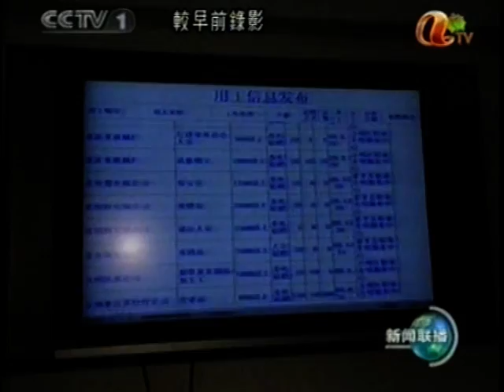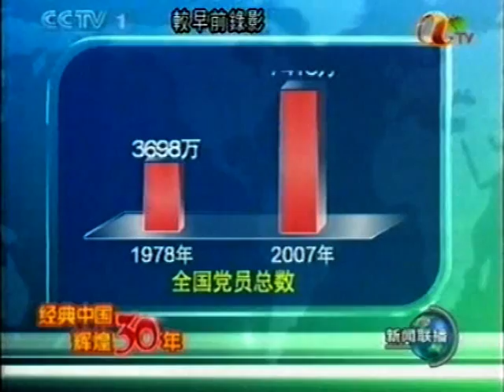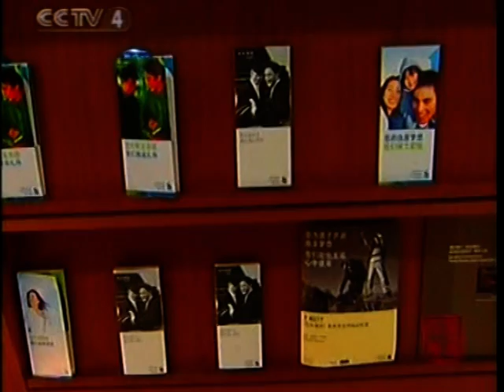胡錦濤時代政府 習近平副主席 China communist Regime economy power